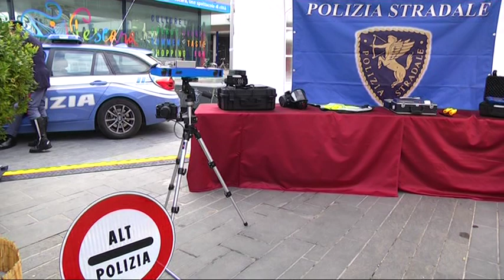Polizia - 167° anniversario della fondazione